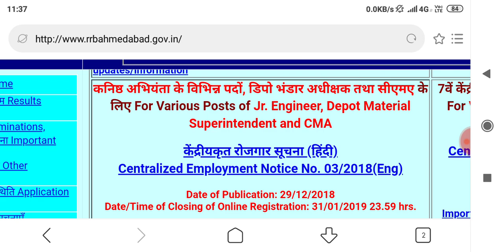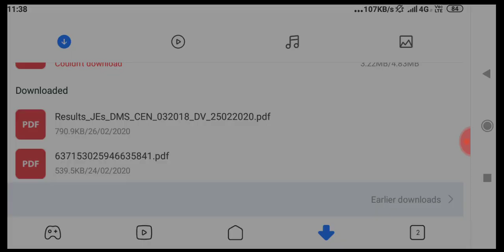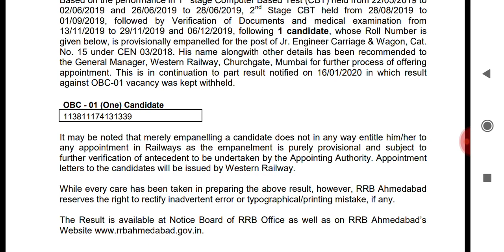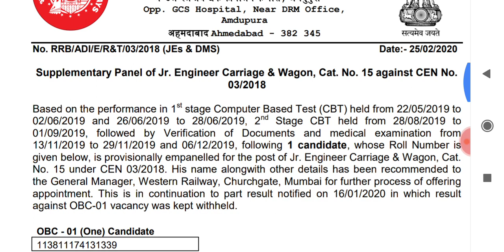RRB JE | JE Panel List | पहली बार आया Supplementary Panel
rrb je,
rrb je document verification,
rrb je dv process after result cut off rrb,